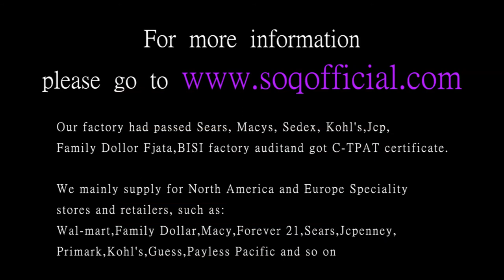Fashion pop ring Round diamond studded flat ring men's silver purple blue diamond